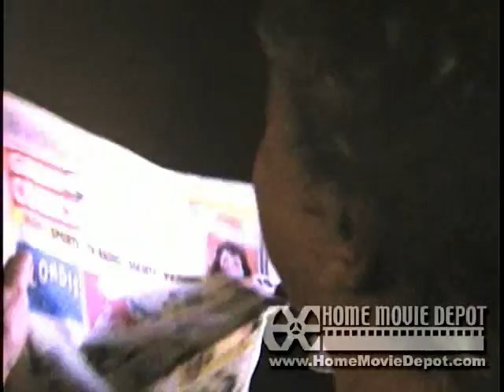1963-1967:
Picnic/ Wilson/ Virgina Beach '63/ Jackie's 1st Com '63/ Tammy's Christ '64/Pool/ Tammy/ Shirley drives Gram '64/ Tim's 1st Com/ Guy Conf/ Skatebrd/ Danny/ Tammy & Family/ Superman